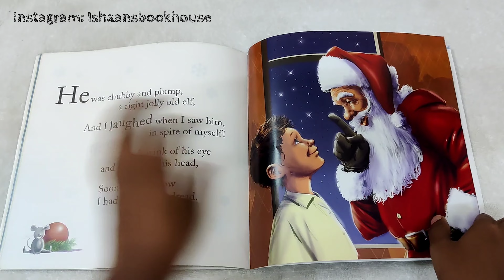Book: 'Twas the Night before Christmas | Clement C. Moore | Paperback | Ishaansbookhouse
🧸Paperback books
🧸Board Books
🧸Touch and Feel Books
🧸Sound Books
🧸Encyclopedia Books
🧸Lift with flap Books
🧸Colouring Books
🧸Puppet Books
Happy Reading!!!